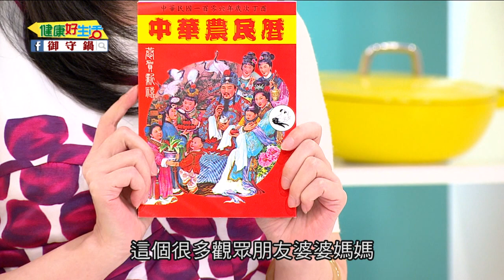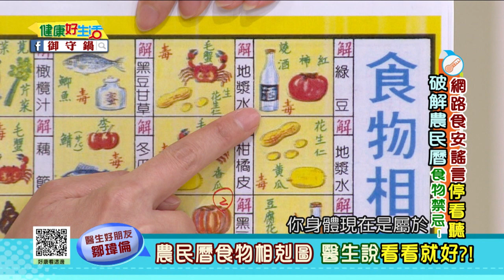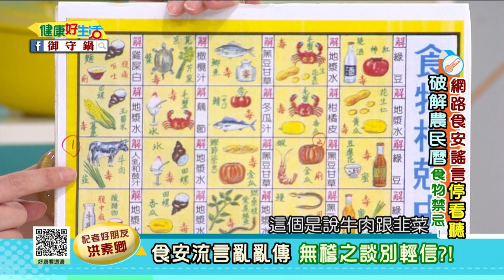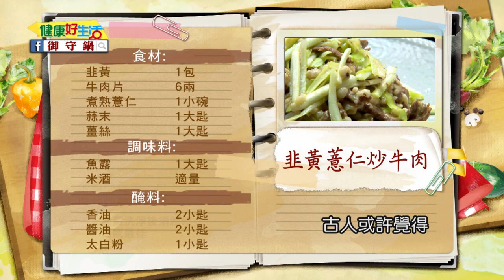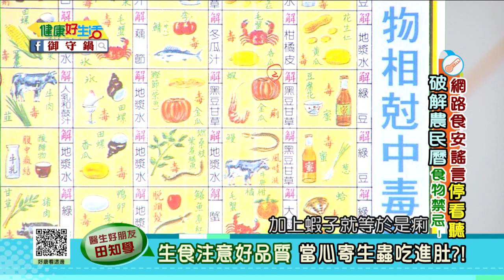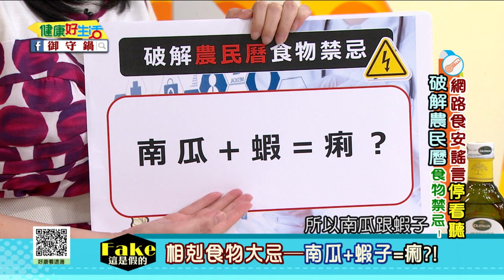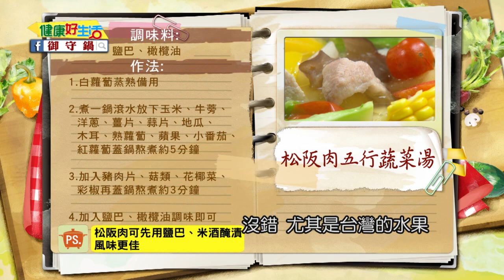20170831 健康好生活 網路食安謠言停看聽 破解農民曆食物禁忌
健康好生活 首播時間
38頻道 年代MUCH台

重播時段
  周一 至 周五
晚間22:00-23:00
凌晨01:00-02:00
隔天早上11:00-12:00
隔天下午15:00-16:00